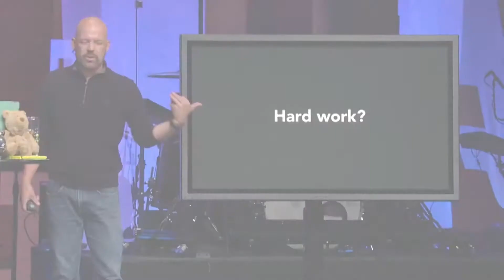Ted Lowe Promo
Video for our 2022 Annual Event Speaker